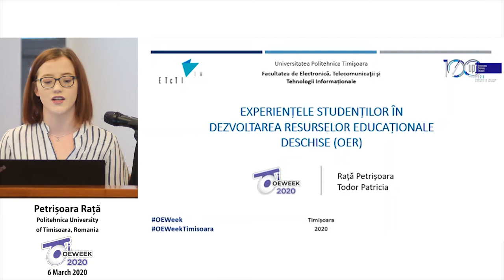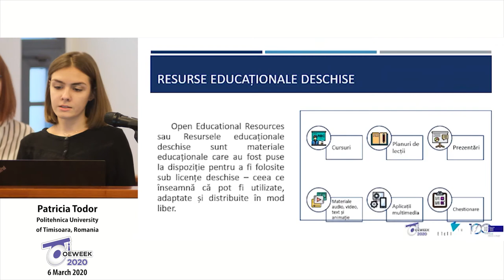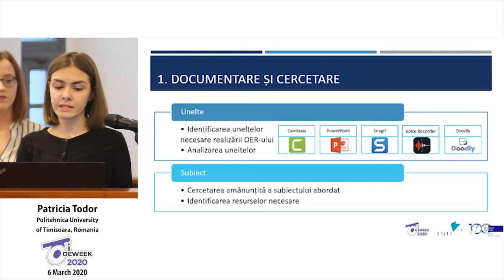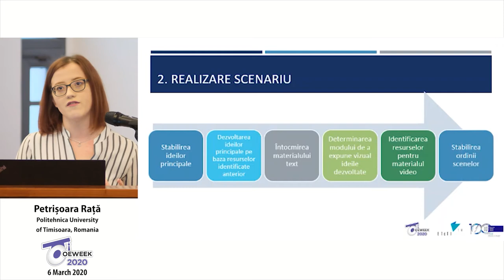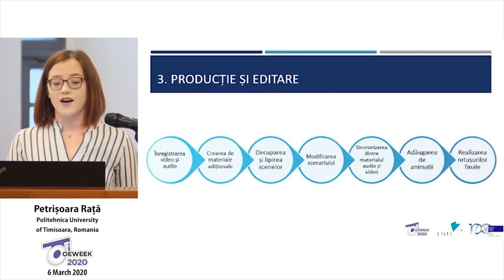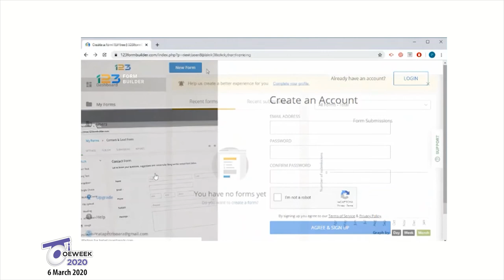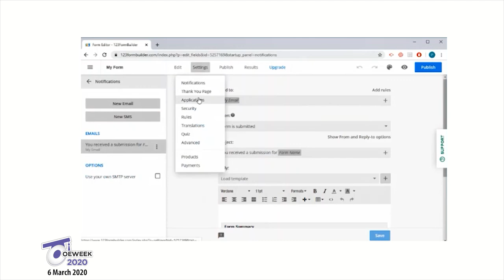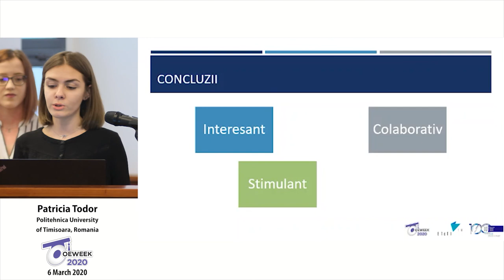Patricia Todor si Petrisoara Rata Student Experiences for Developing Open Educational Resources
Patricia Todor is currently pursuing her Master's degree in Multimedia Technologies at Politehnica University of Timisoara. Throughout the faculty she activated in The Students’ League of the Faculty of Electronics and Telecommunications, also being a member in the organization's board. She is currently working in the Telecom domain, and her passions include multimedia and web technologies and facilitation of the educational process with them.
Rață Petrișoara is a master's student in the first year at the Master of Multimedia Technologies at the Polytechnic University of Timisoara. She was involved in solving student problems throughout the faculty, being an active member of the Students League of the Faculty of Electronics and Telecommunications and also a member of the Leadership Office of the league for two years. She is currently working in the field of Automotive, as Embedded Software System Designer and she is passionate about Multimedia Technologies and web development, and some of her main interests are the development of websites, the integration of web tools in everyday life to optimize assignments and Open Education Resources to promote learning.